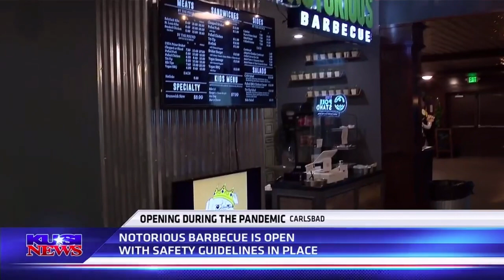KUSI TV with Notorious Barbeque in Carlsbad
Come by for the best BBQ food you'll ever have right here in Carlsbad Notorious Barbecue. We were excited to have KUSI the Good Morning San Diego show stop by to try our secret sauce and share with all of San Diego how we have recently upgraded our menu for all BBQ lovers. We also offer vegan options and pets are welcome at the Windmill Food Hall.